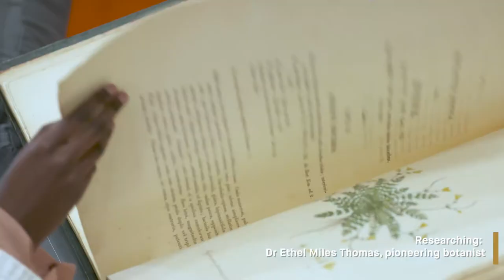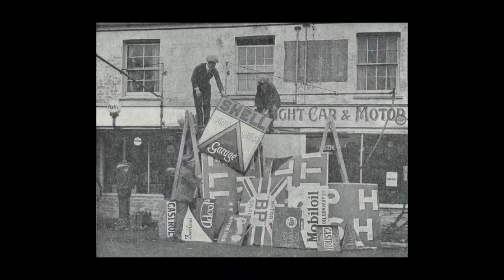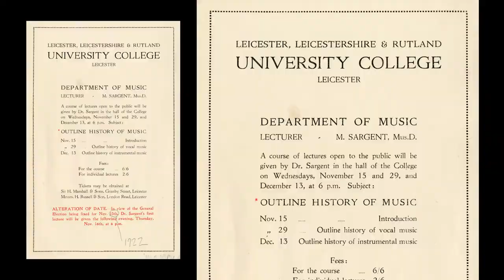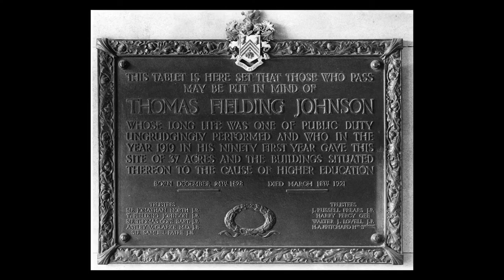Uncovered histories from University of Leicester volunteer researchers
This video was created as part of the So that they may have life project funded by the National Lottery Heritage Fund.